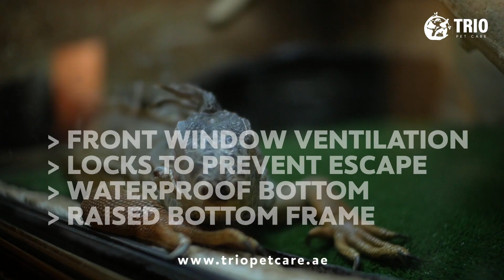Hagen – Natural Terrarium Small X-Tall – 45 X 45 X 90 Cm | Terrarium Deals | Dubai | Online Pet Shop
The Exo Terra Glass Terrarium is the ideal reptile or amphibian housing designed by European herpetologists. The front opening doors allow easy access for maintenance and feeding. A specially designed lock will prevent escape and the doors can be opened separately.